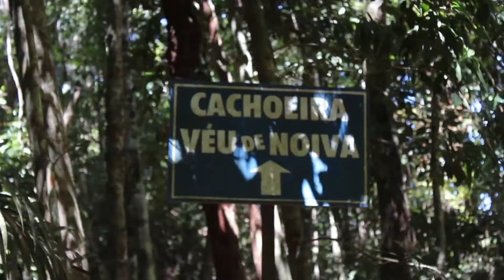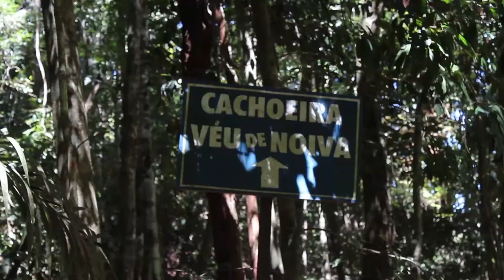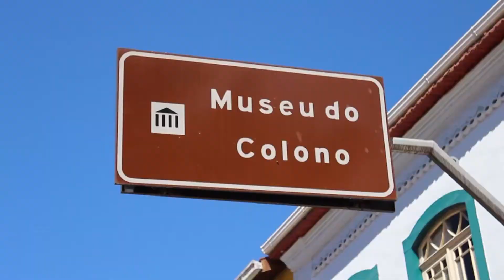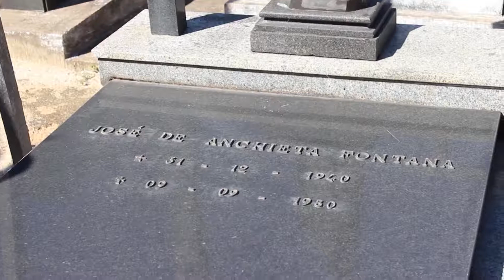Programa Bom de Papo 26/04/2016 - JEFFINHO EXPEDIÇÕES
Convidado(a): Jefinho Expedições

Programa Bom de Papo exibido de Segunda a Sexta 13:15 da Tarde na TV Tribuna SBT

Quer saber ficar informado diariamente sobre o nosso programa?